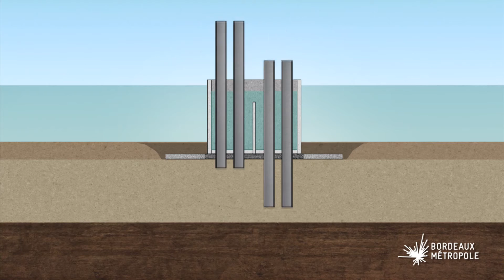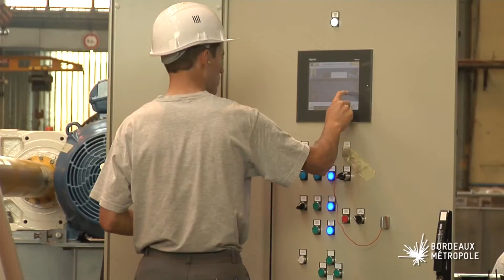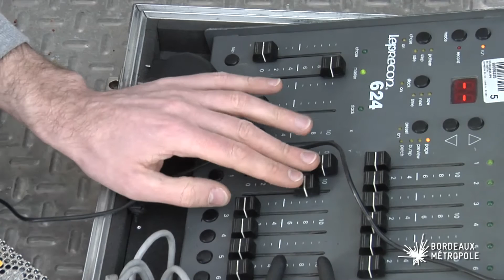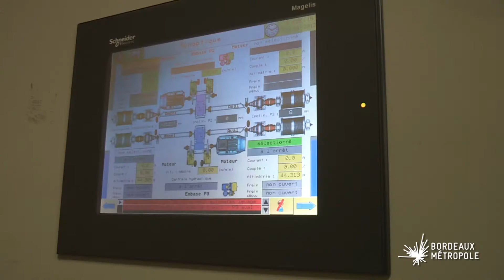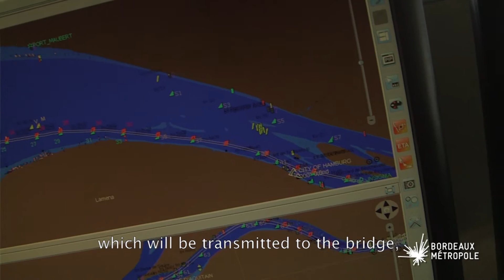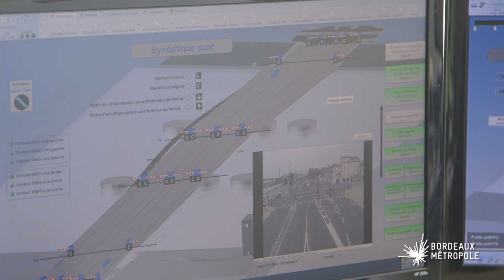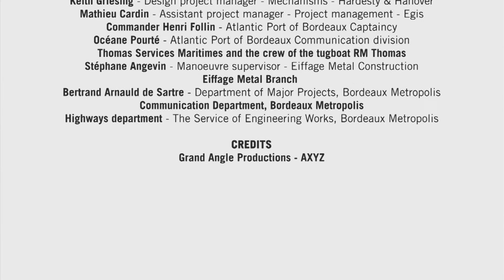The Jacques Chaban-Delmas bridge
433 metres long, as much steel as the Eiffel Tower, with a lift span weighing over 2,500 tons, the size of a football pitch, able to lift almost 60m above the river water level in 11 minutes.
How and why did Bordeaux Metropole, embark on this ambitious project? What were the steps, challenges and difficulties? Here are the highlights of the young life of the Jacques Chaban-Delmas vertical-lift bridge.